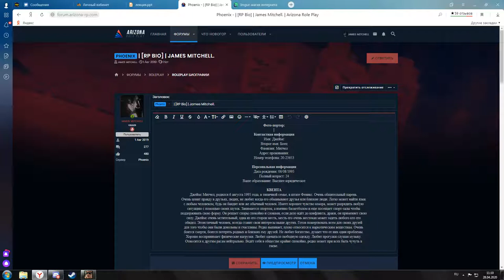Форум - Изображение, Ошибка | 28/04/2020